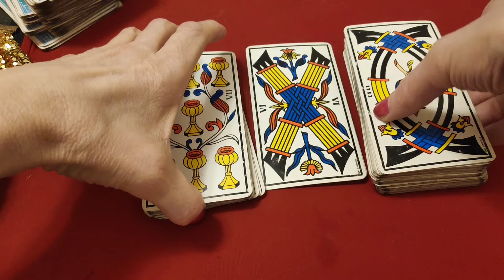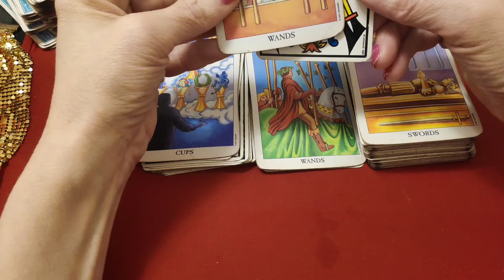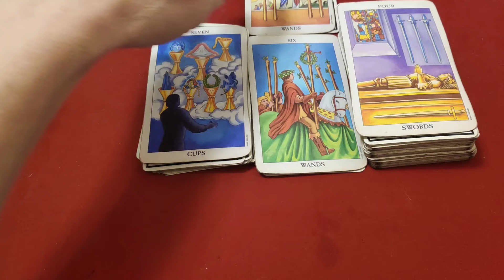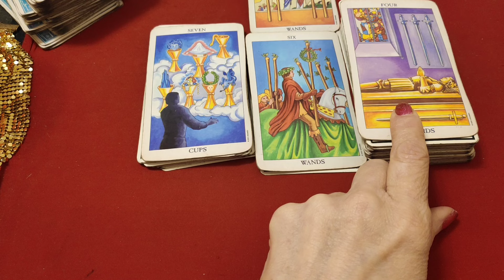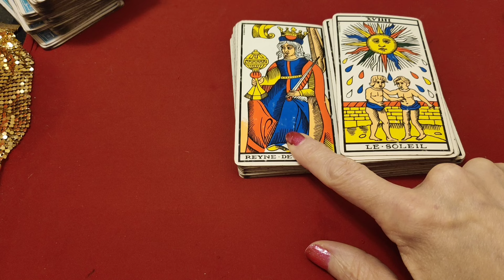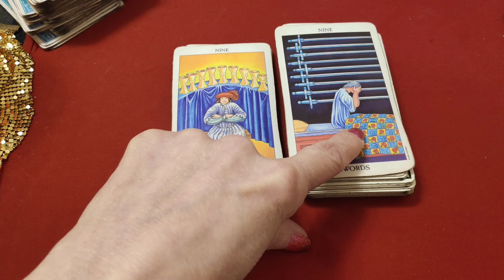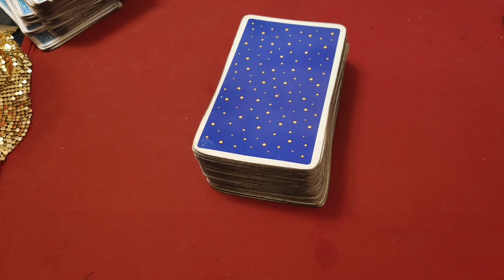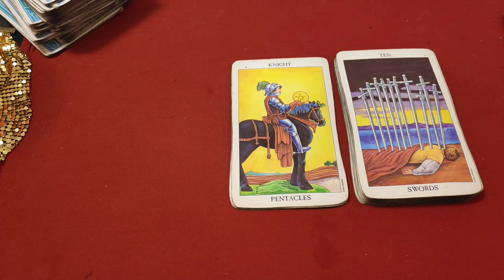😄 WATCH SPIRIT "GASLIGHTING" AMA ON THIS READING!💗😄🙏👁️ IN A FUNNY WAY I MEAN